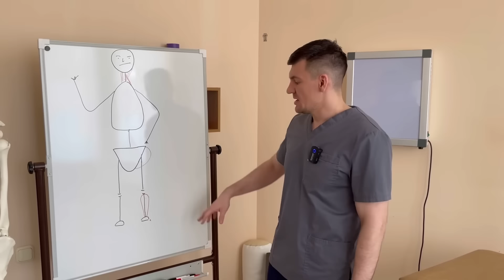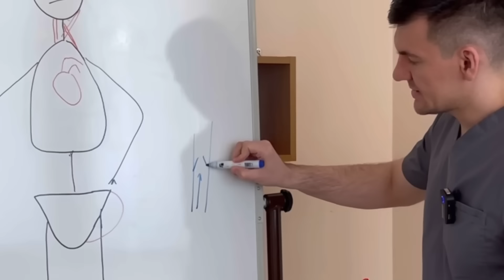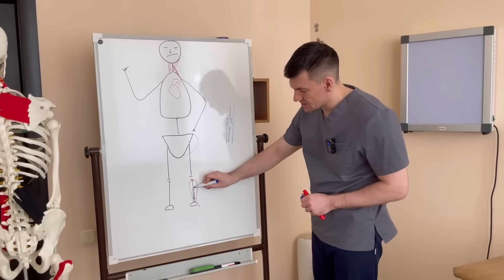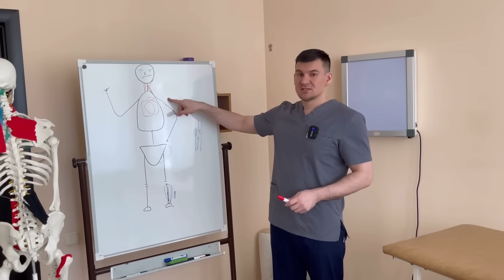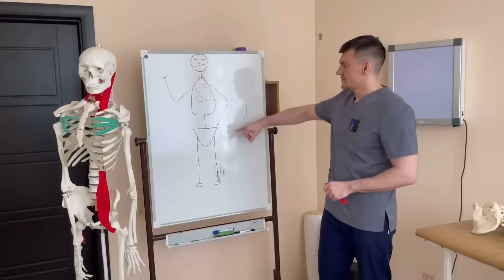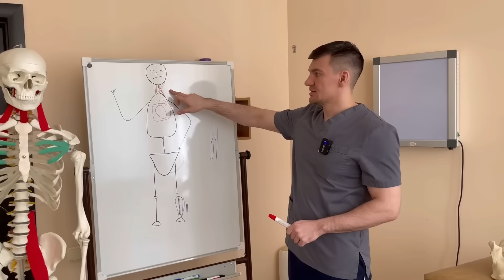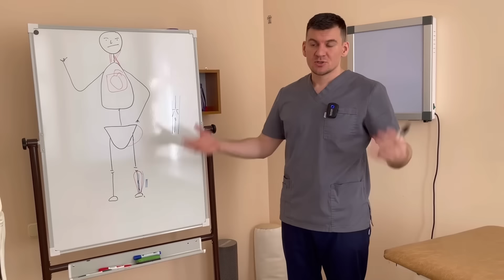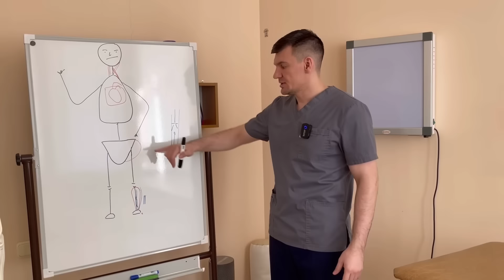You will begin to age when these 5 muscles stop working. Restore and rejuvenate them.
Hello, I'm Doctor  Alekseev - a chiropractor, neurologist, and kinesiologist.Try to always work these 5 muscles. Thanks to these muscles, you can live a happy and fulfilling life. Take care and develop the following muscles: gluteal muscles, neck extensor, levator scapulae, sternocleidomastoid muscle.
Renew these muscles, work on them - to feel good and stay young as long as possible.
Do these exercises and take care of yourself.